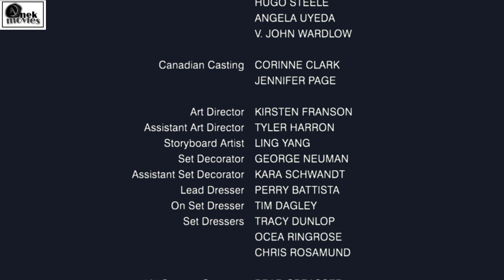Wrong Turn 2 movie explained Hindi ! Wrong Turn 2 movie explation in Hindi (2007)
wrong turn 1link

Credit:
IMDB reting 6.2/10 (Total 105.322 vote)
 Images/footage Source: Constantin Film, 20th Century fox, and Summit Entertainment